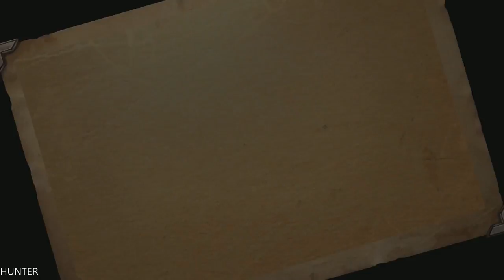BioShock Remastered Walkthrough Gameplay Part 5 PC GTX1080TI ULTRA ALL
EVERYBODY KEEPS SAYING IT, but publishers just don't seem to be listening: we are tired of remasters. More than that, we're tired of paying for remasters, and we're tired of paying for them only a few years after the originals